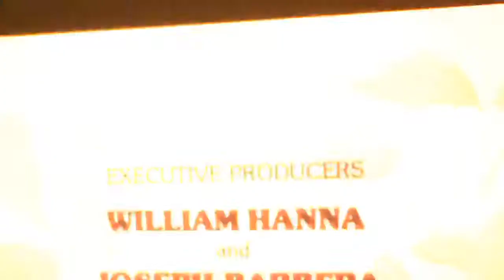Flipagram - April 13, 2017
I love watching the Smurfs: Johan and Peewit adventures
♫ The Hollywood Symphony Orchestra & The Hollywood Symphony Pipes - United we Stand